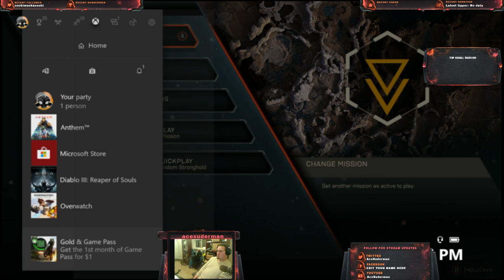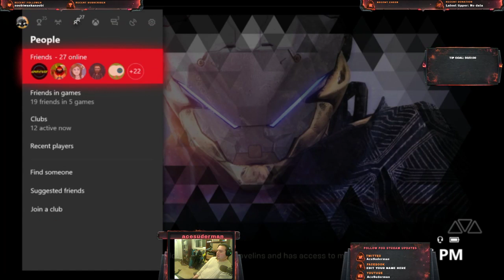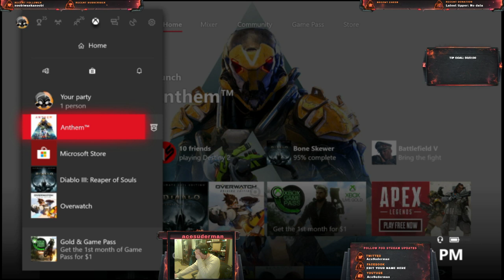Anthem game play getting some cool things